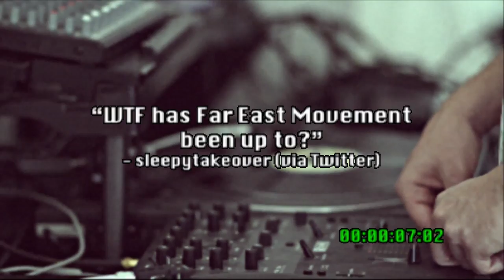IN YA FACE TV Far East Movement Ep. 2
WTF Has Far East Movement Been Up To?

In this new series on ISAtv, Far East Movement documents their rise from humble beginnings to becoming internationally known, best selling artists. In this second episode, find out WTF Far East Movement has been up to lately.

Edited+Filmed
Jason Hwang
DPD
Denkym

Produced:
Transparent Agency

Special Thanks:
Stampede Management
Cherrytree Records